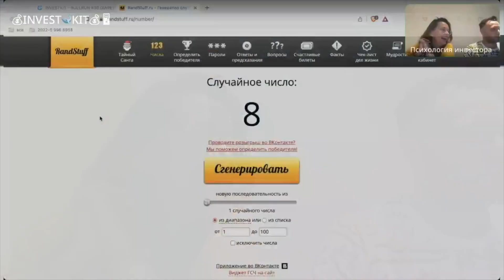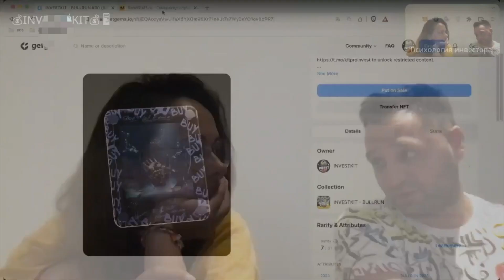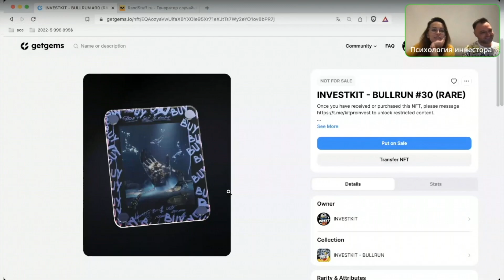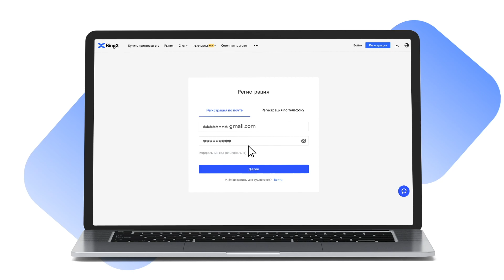ПЛАН ДЕЙСТВИЙ НА РЕАЛЬНЫХ ПРИМЕРАХ ! КАК ДЕЙСТВОВАТЬ В ТАКОЙ НЕПОНЯТНОЙ СИТУАЦИИ !? ПОКА БЕЗ ИМЕН!!!